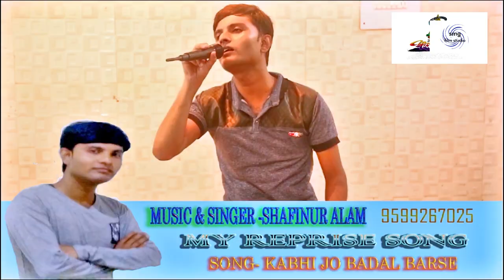लड़के ने दोबारा गा दिया इस गाने को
SINGER - SHAFINUR ALAM
LEBEL- SMG FILM STUDIO

ORIGINAL
 MOVIE-JACKPOT

KABHI JO BADAL BARSE (JACKPOT) DJ COVER  VIDEO SONG